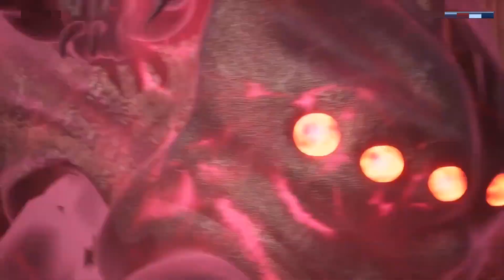ENG SUB | Spirit Sword Sovereign [EP353] highlights